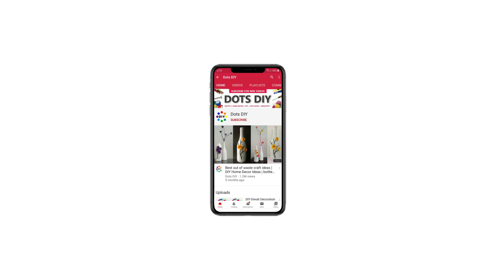Creative Peacock Craft Showpiece - Best Woolen Craft Ideas - Peacock Design - Best Out Of Waste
Creative Peacock Craft Showpiece - Best Woolen Craft Ideas - Peacock Design - Showpiece Crafts

- Chart Paper
- Glue Gun
- Scissor
- woolen Thread
- Pen
- Plastic Bottle